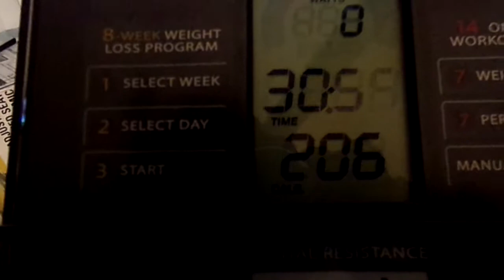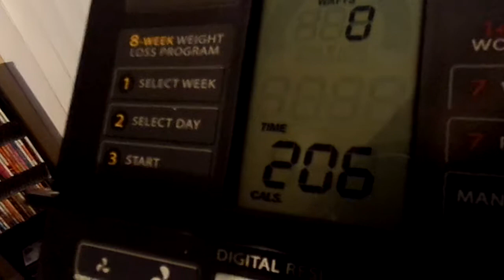Come On YouTube & Get Up Off That Couch & Exercise